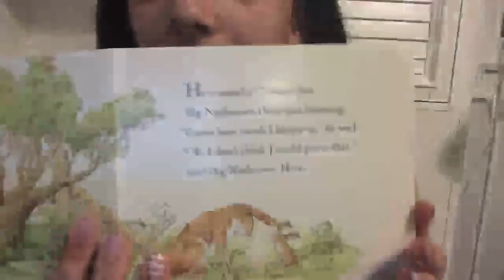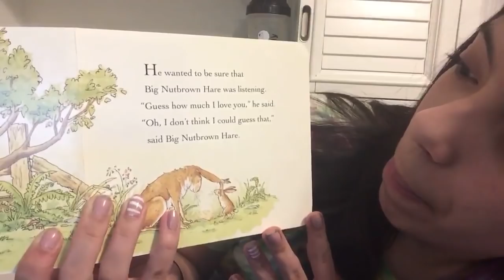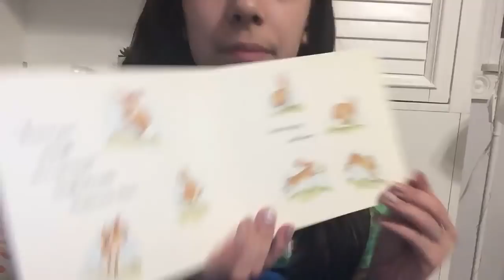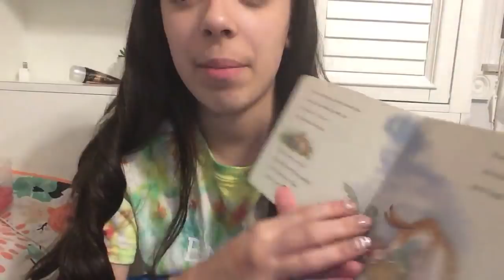Looming With Emiline Episode 22|| Rubber Duck